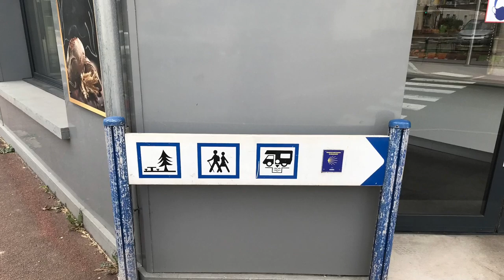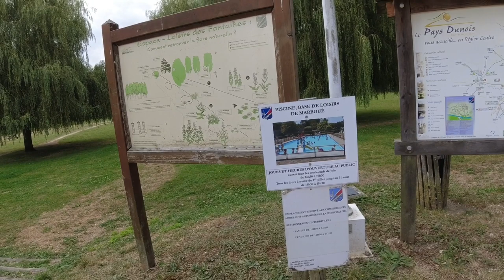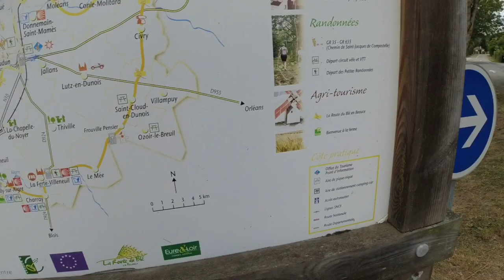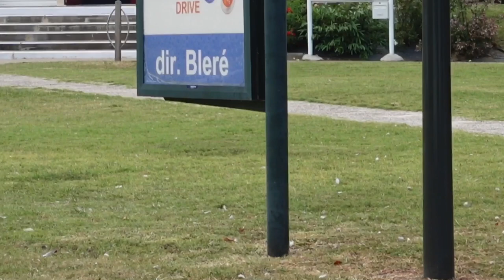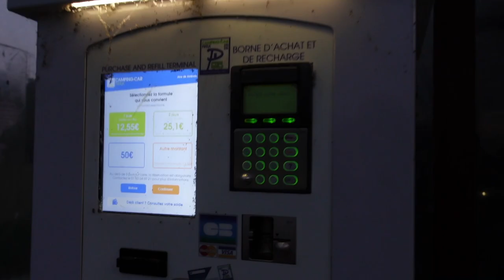Travelling through France in a motorhome with dogs. Le Crotoy to Amboise.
The Slaws continue their journey from West Yorkshire to Port Grimaud.

Today is day two of their road trip and they travel from Le Crotoy to Amboise. @HobbyCaravan
Last night they slept in their Hobby motorhome Helga in an aire in Le Crotoy. Le Crotoy 1 in the dunes. Mrs Slaw buys a baguette from the bread van who visits the aire in the morning.
On the road again and the Slaws travel along free motorways and the peage.
They stop off for lunch and F1 qualifying in an aire in Marboué.
The destination for tonight is Camping municipal de I’île d’Or in Amboise in the Loire Valley.
Château d’Amboise is magnificent and imposing and even more spectacular when lit up in the evening!